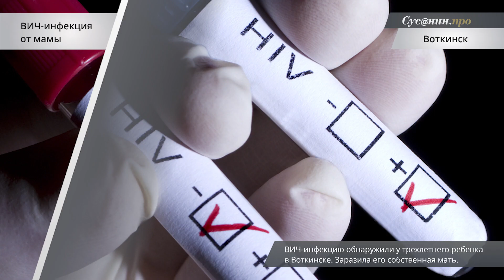Удмуртия в минуту. 28 апреля 2016 года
Ижевчанка размещала в интернете семейные порно фото

Нефтяной резервуар на 5 тыс тонн нефти загорелся на Гремихинском месторождении в Удмуртии

Обвиняемый во взятке глава администрации Балезинского района Сергей Князев подал в отставку